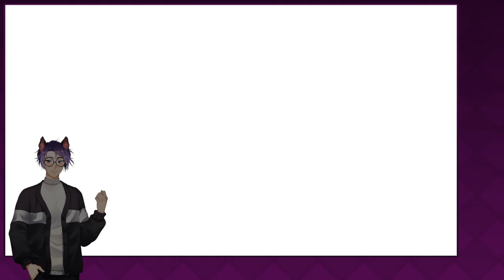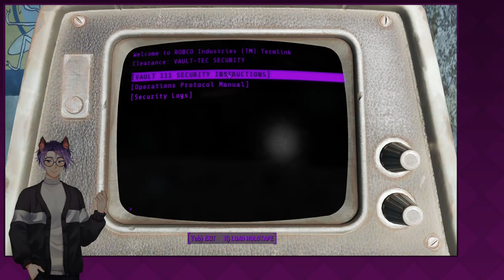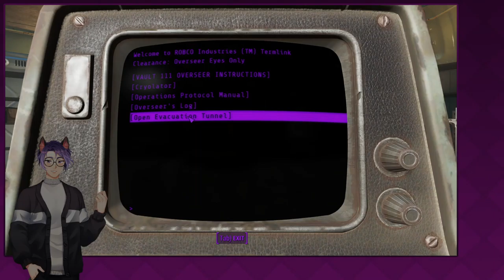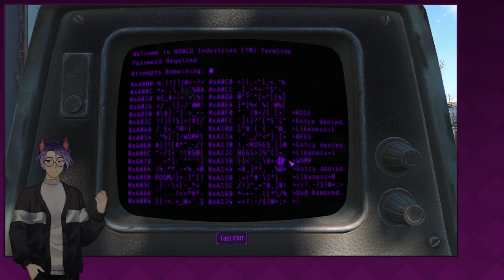Never Played it before !Socials !discord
5/2/22

-Socials-

WOAH IT'S ALL IN ONE LINK WOW INCREDIBLE OwO